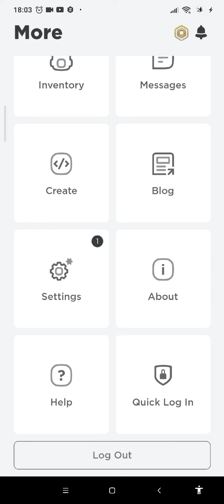get free item